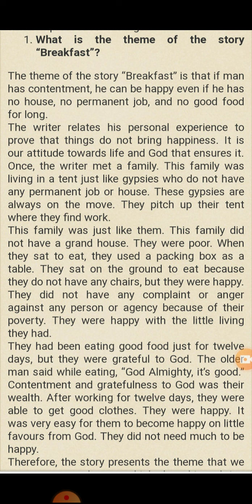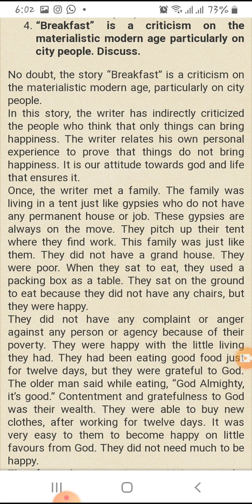ENGLISH / B.A/PART-1/Lesson#4 /Breakfast PART/3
Breakfast by JOHN Stein back/3rd yr English compulsory